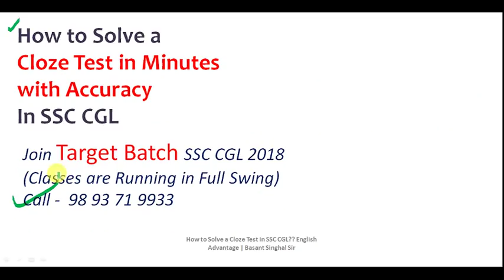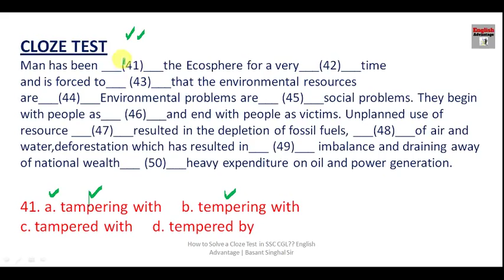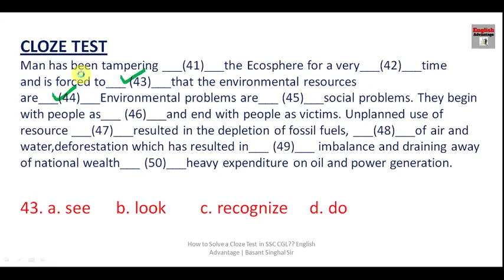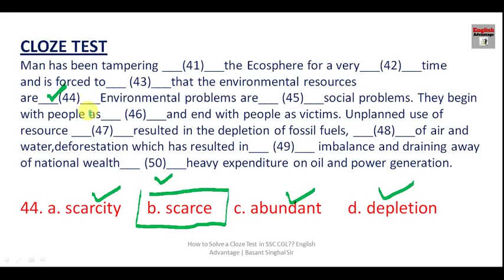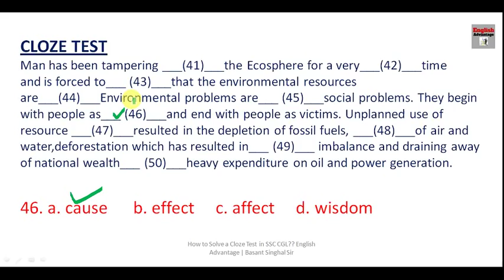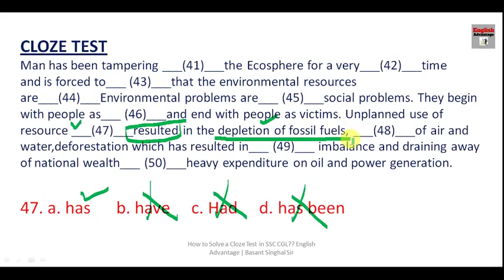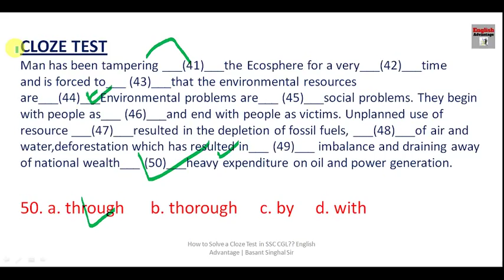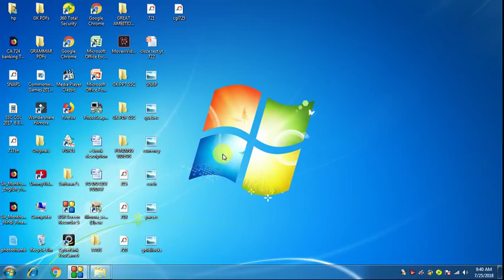Solve Any Tricky Cloze Test in 1 Minute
Dear Aspirants!!